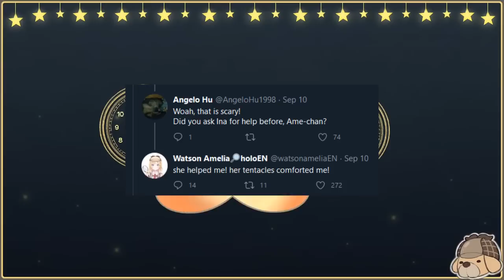Amelia Being Super Gay for 3 Minutes and 30 Seconds | Amelia Watson Gay Compilation #1 (HoloMyth)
Amelia Watson has four girlfriends, confirmed. We stan a sapphic queen.